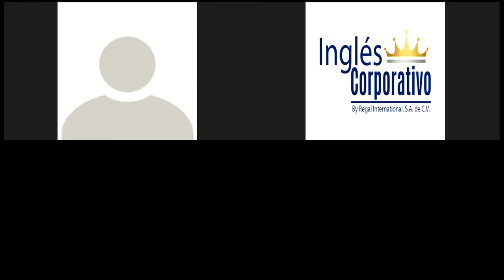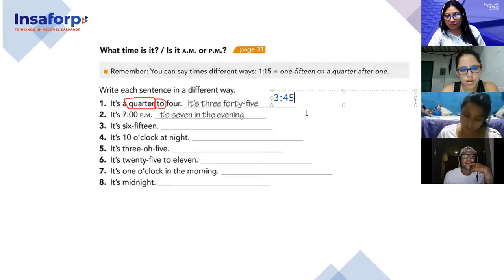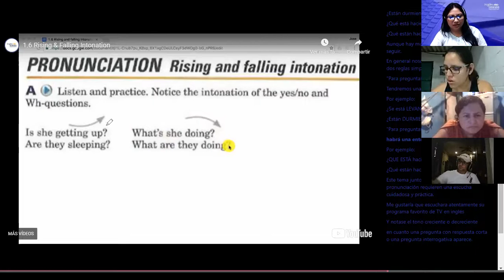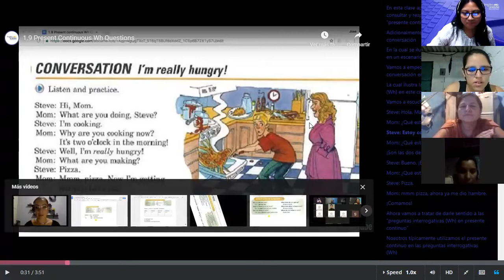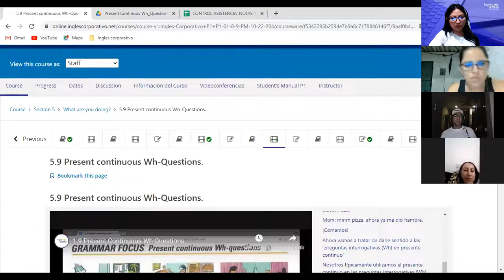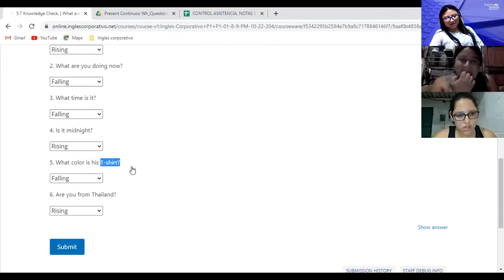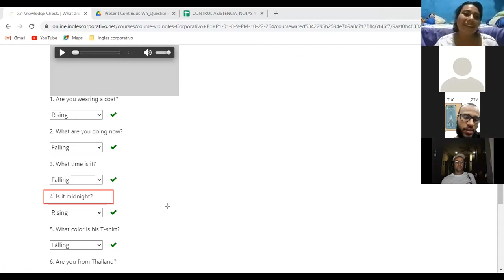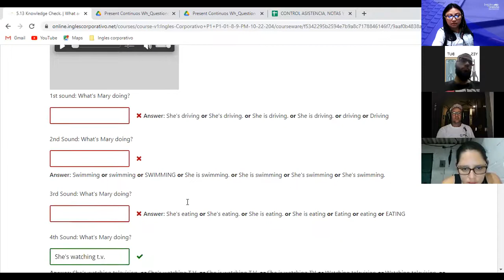Inglés Corporativo-1/11/2022-Principiante 1- Intonation/Present Continuous WH- questions